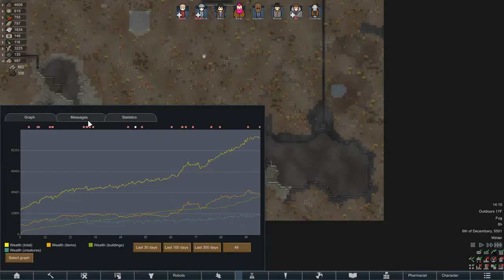Let's Play Rimworld Episode 18: Geothermal Power and a Needy Nobleman!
The Squad researches their way into Geothermal power, AND tells a Nobleman they can stay here for 27 days...